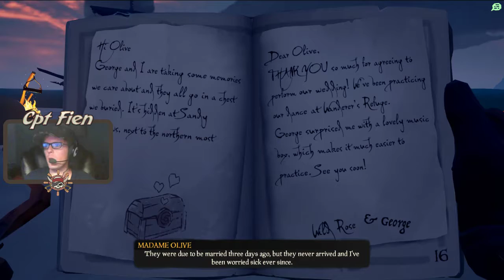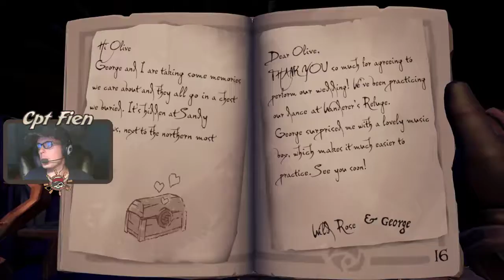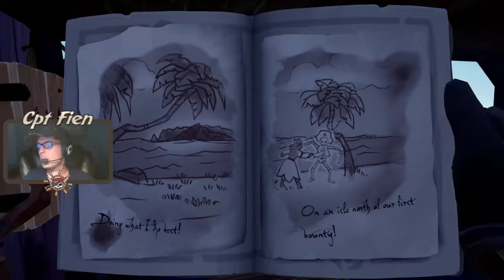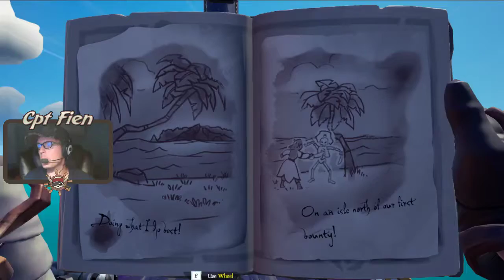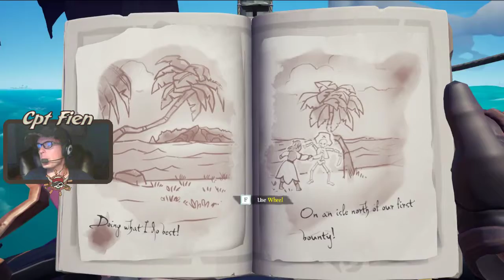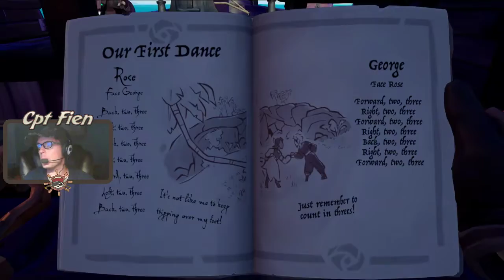The Wild Rose 5th tale! | Sea of Thieves #61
Here is tall tale 5 completion!